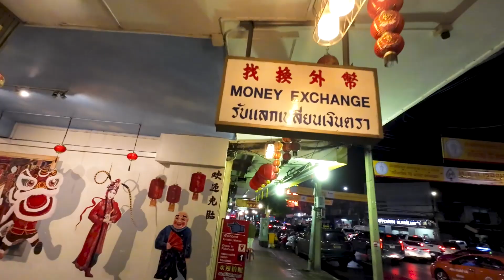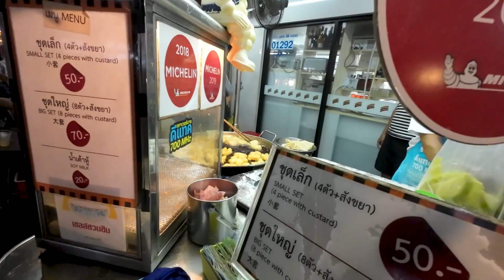$1 Michelin Doughnuts - Bangkok Thailand 🇹🇭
Chinatown Bangkok - Thailand! I am here for the first time and I wanted to try some street food. Thailand is known for its incredibly delicious street food. Combine that with the hustle and bustle of Chinatown and a real culinary adventure awaits!

Great smells, bright lights, and people everywhere, it’s the perfect mix! The real reason we came to Chinatown Market was to try the famous Michelin stands. Soups, Doughnuts, Fruits ... and much more. Join me!